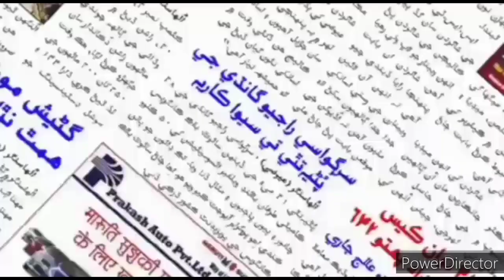शिवसेना ने कुमारी मनीषा वाल्मीकि को श्रद्धांजलि दी और अपराधियों को सख्त सजा देने की मांग की